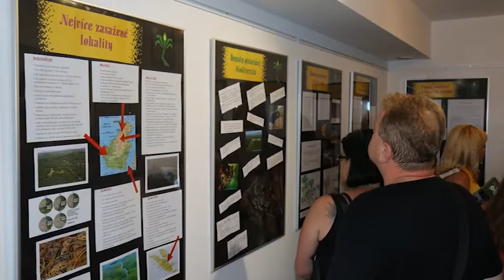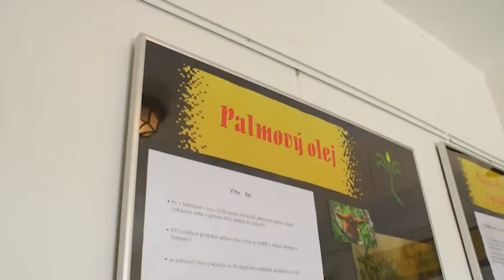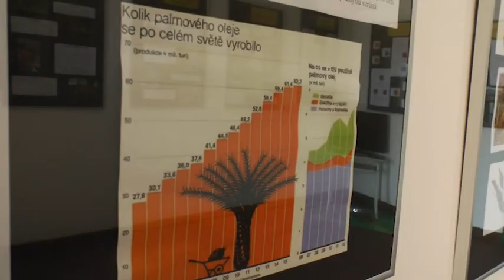Palmový olej očima odborníků a studentů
Je používání palmového oleje skutečně hrozbou pro naše zdraví? Nebo je to jedna z řady nepřesných interpretací, kterých se média dopouštějí? A jak vidí tuto problematiku studenti? Na to se dnes podíváme v pořadu Pod lupou.